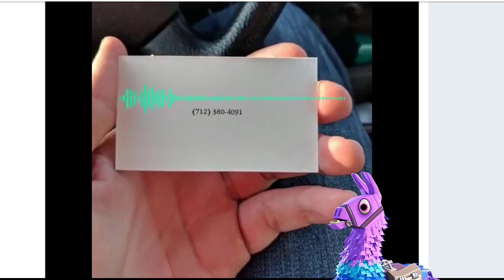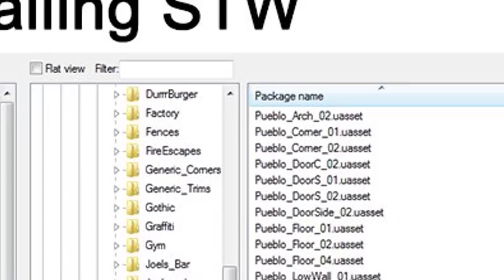NEWS DE FOUS SUR FORTNITE - SAISON 5 !!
► pense a mettre un like et a partagé sur les réseaux !! ◄

◘◘◘◘◘◘◘◘◘◘◘◘◘◘◘◘◘Pelote2Laine◘◘◘◘◘◘◘◘◘◘◘◘◘◘◘◘◘◘◘◘◘◘